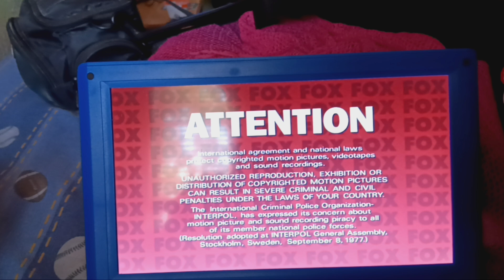Opening to Far From Home: The Adventures of Yellow Dog 2002 DVD (Side B)